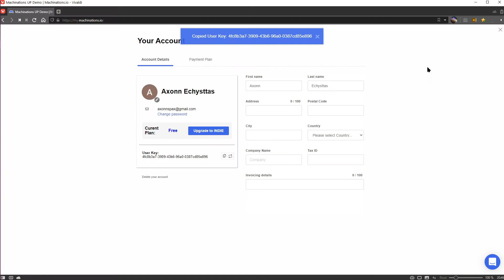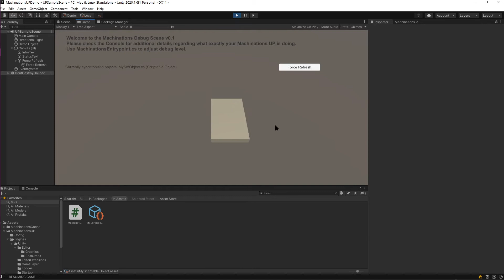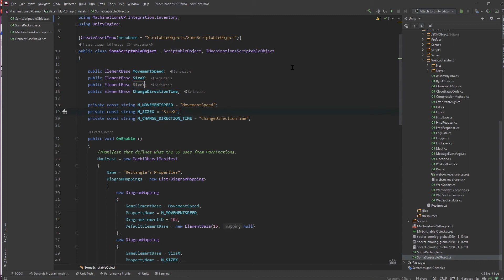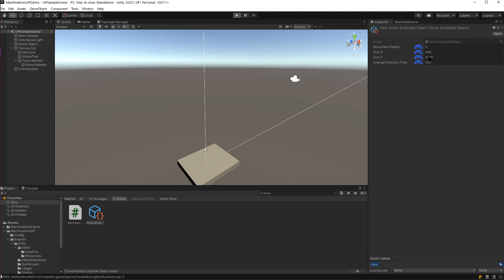How to: Use Machinations UP in Unity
Here's how you can connect your game to your Machinations diagrams using UP, our Game Engine plugin for Unity 3D.